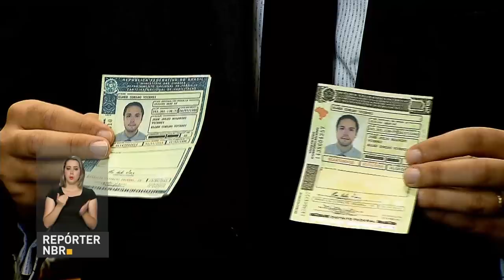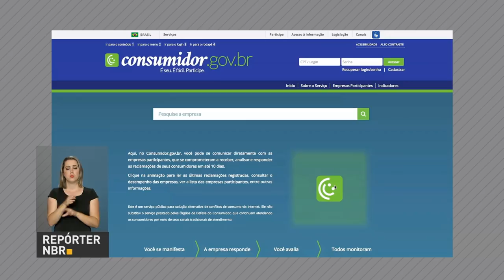Carteira de habilitação terá itens de segurança para dificultar falsificações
REPÓRTER NBR 17H - 09.05.17: Carteiras da habilitação emitidas a partir do dia 1º de maio terão um código digital conhecido como QR Code. Medida busca diminuir falsificação desse tipo de documento. E mais: consumidores que pretendem renegociar dívidas podem participar de mutirão online na página consumidor.gov.br. Veja também: ministro do Indústria, Comércio Exterior e Serviços, Marcos Pereira se encontrou com empresários paulistas da área habitacional.